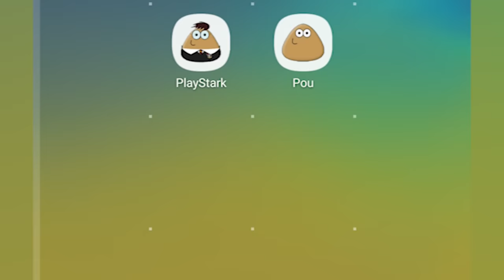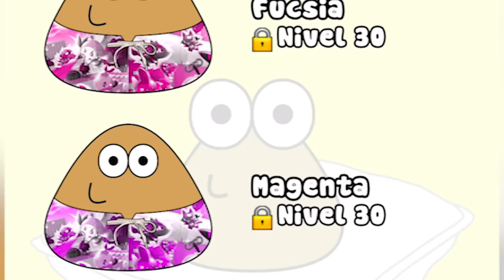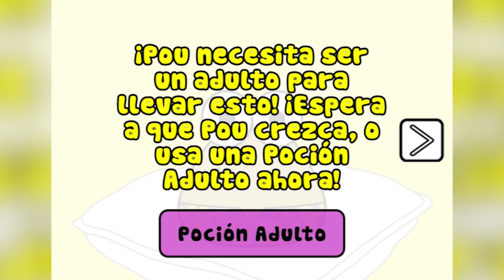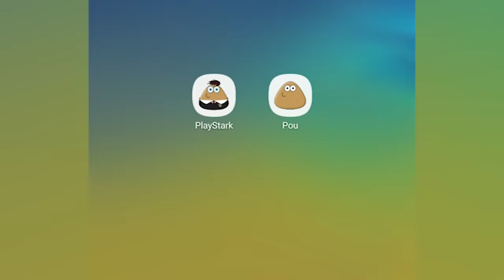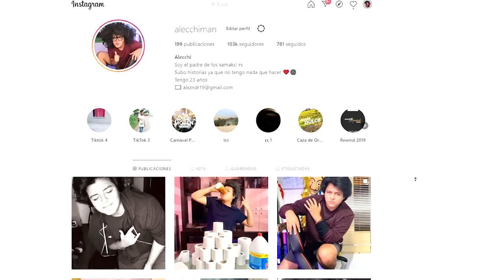POU con MODS 😭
No le pongan mods a Pou porfavor

Subí este video cuando tenía 196.019 xamaks